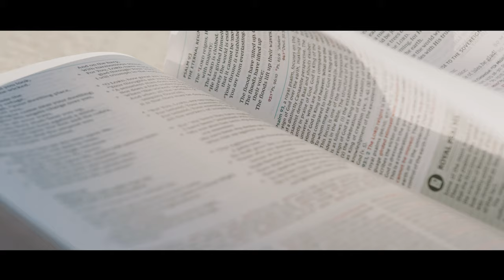THE FAITH COLLECTION - 4K Stock Video Footage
4K stock video footage scenes of worship and prayer, representing religions from around the world​.